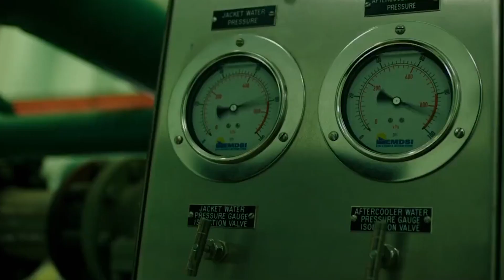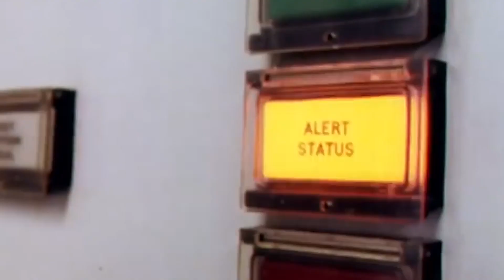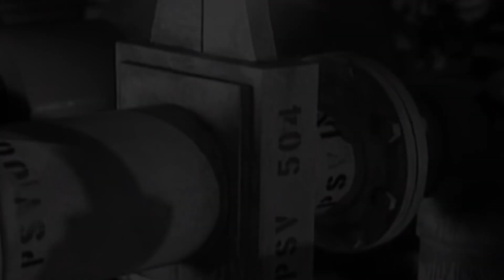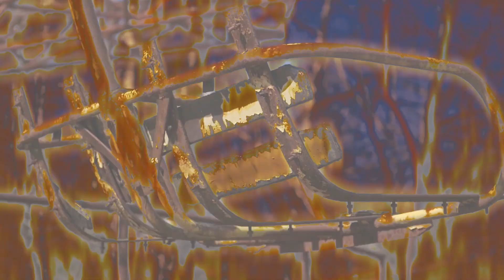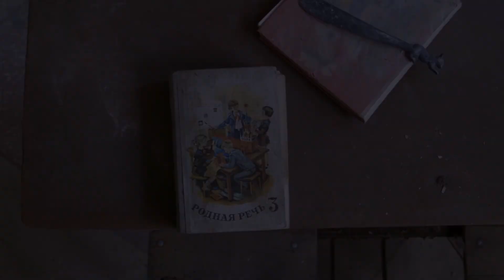Das 1074 Tage dauernde Feuer wurde gelöscht. Die teuersten Fehler der Welt!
Probleme und Fehler passieren in jeder Branche und selbst wenn man ein Team mit den besten Experten aus aller Welt zusammenstellen würde, könnte man trotzdem nicht vollkommen sicher sein, dass alles nach Plan laufen würde. Und während manche Fehler sich leicht korrigieren lassen, gibt es solche, die zu echten Katastrophen führen, die Schäden in Milliardenhöhe verursachen. Unser heutiges Video handelt genau von solchen Unfällen. Also, was haben die teuersten Katastrophen aller Zeiten gekostet? Das werden wir gleich herausfinden.